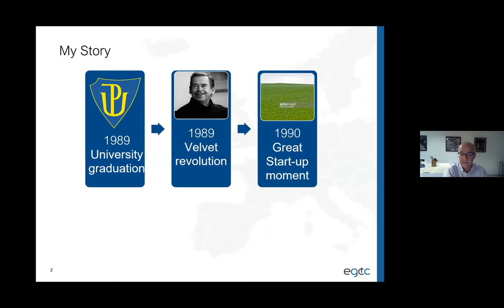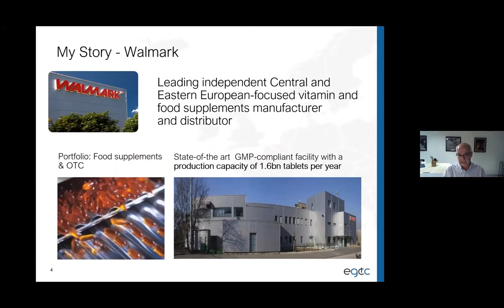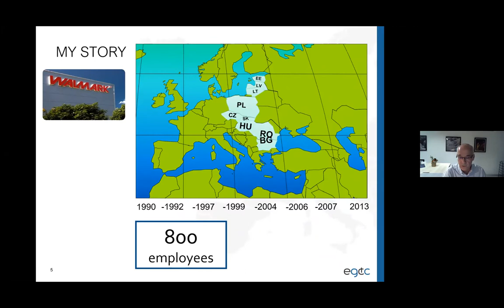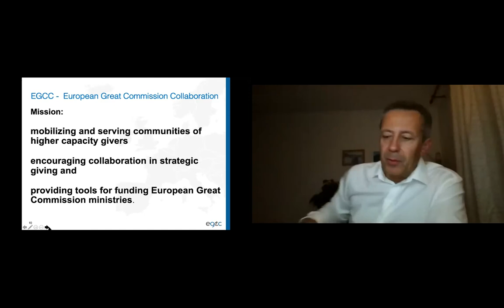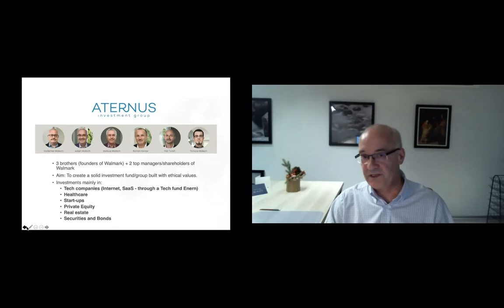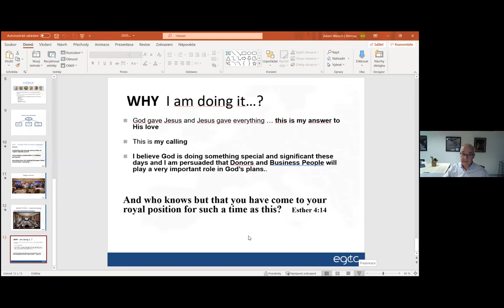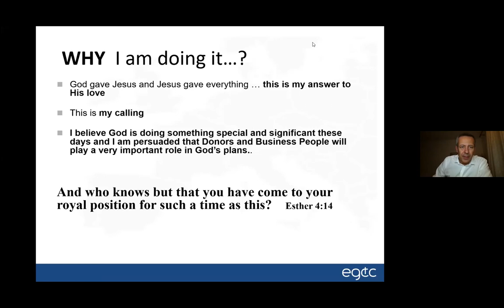Adam Walach "From Success to Significance"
Što je uspjeh i kako se on razlikuje od značaja?
Kako prestati zgrtati bogatstvo i početi ga dijeliti?
Adam Walach je poduzetnik i filantrop koji živi u Republici Češkoj.
On i njegova dva brata osnovali su farmaceutsku tvrku Walmark.
Walmark je narastao na 900 zaposlenika u devet zemalja, a braći je 2010. godine dodijeljena nagrada “Ernst and Young” za poduzetnike godine u Češkoj.
Nakon što su 2015. godine prodali tvrtku, Adam i njegova braća osnovali su investicijsko društvo ATERNUS, čiji je cilj bio zaradom, iskustvom i utjecajem pomagati i služiti kršćanskim inicijativama te širiti kristocentričnu evangelizaciju i učeništvo poglavito po Europi.
Da bi upogonili svoj utjecaj, Adam i drugi kršćani s istom vizijom osnovali su organizaciju “European Great Commission Collaboration”, što je mreža globalnih filantropa koji žele financijski ulagati u strateške kršćanske projekte diljem Europe.
Godine 2013. Adam je diplomirao na dalaskom Halftime Instituteua, a voli skijanje, brdski biciklizam, džogiranje i glazbu. On i njegova žena Grazyna imaju troje djece.